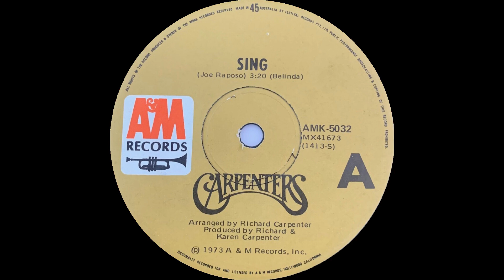1973: Carpenters - Sing - mono 45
Charts: 24 Australia, 4 Canada, 5 Canada AC, 3 US, 1 US Easy Listening, 5 US Cashbox, 4 US Record World.

Featuring the Jimmy Joyce Children's Choir.

Carpenters – Sing
(Joe Raposo)
Arranged by Richard Carpenter
Produced by Richard & Karen Carpenter
1973, A&M AMK-5032

Like what you hear? Don't copy it from here, support the artist and buy it. There are thousands of stores worldwide, physical and online, available to buy good quality new and used Records, Cassettes and CDs, along with iTunes and streaming services such as Spotify and Apple Music.